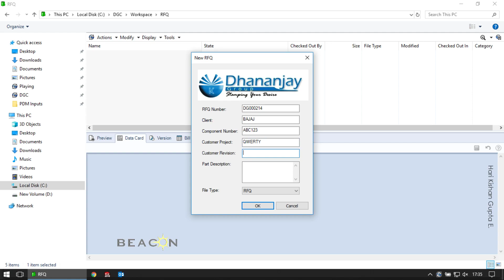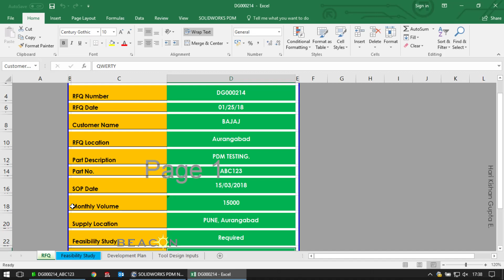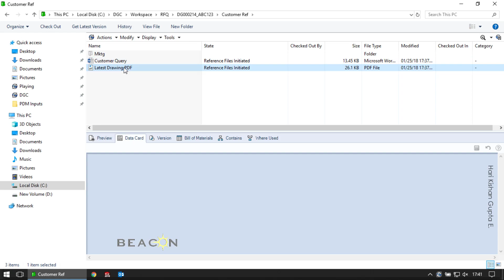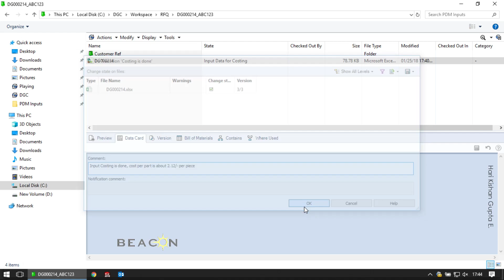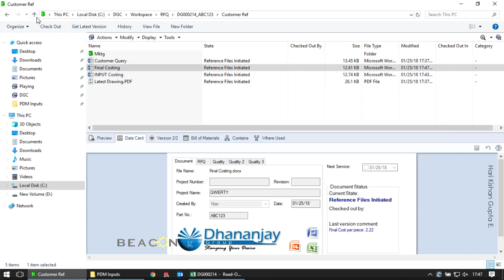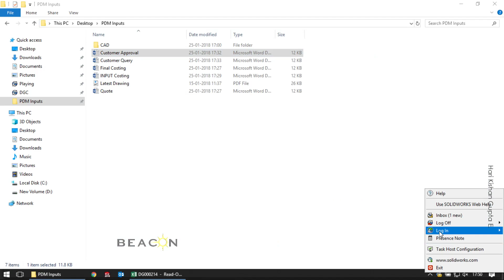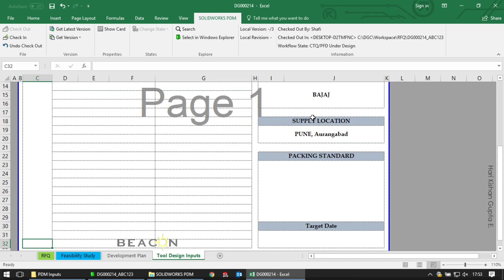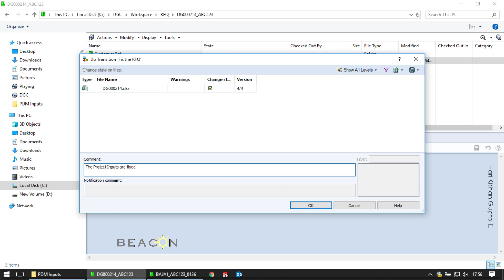Marketing Process (RFQ Process)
SolidWorks PDM Marketing Process_Dhananjay Group